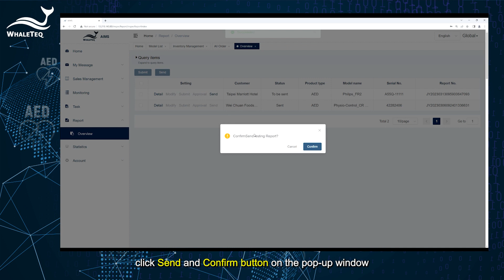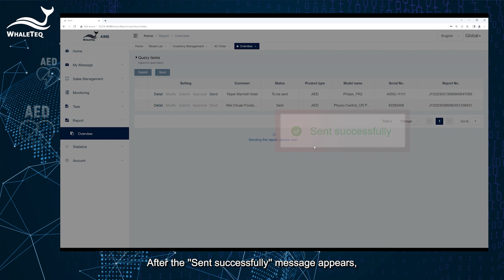【AED Aftercare System】Operating Tutorial 1 - Review Test Report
This series of operating videos aims to show AED distributors/owners how to make the best use of WhaleTeq's AED Aftercare System and thus manage AEDs effectively.

After testing AEDs, WhaleTeq provides a comprehensive test report for users to review and download through the AIMS and DFS200 APP as a detailed record.

Get started with the video to learn how to review the test report, and enjoy WhaleTeq AED Aftercare System!

* Please notice that the actual interface may vary due to software updates, and the content availability may differ by country and area.